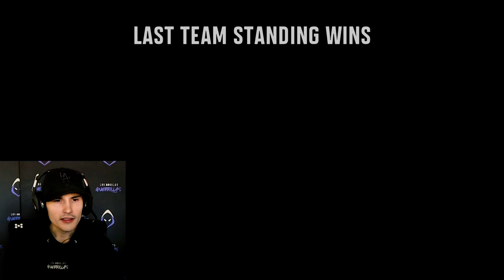VANGUARD MEETS CALL OF DUTY LEAGUE | CDL Coaches First Reactions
Los Angeles Guerrillas coaches Bevils and Ricky play their first games of Call of Duty Vanguard and the brand new Champion Hill mode.

To stay in the loop with all things LA Guerrillas follow us across social media here: